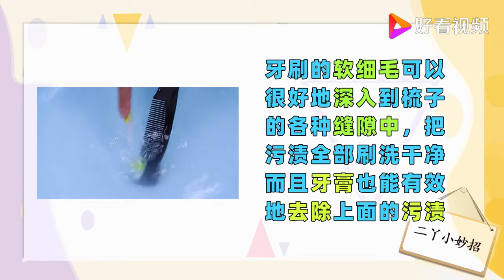在梳子上挤点牙膏，作用太棒了，解决了女性一个大难题！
在梳子上挤点牙膏，作用太棒了，解决了女性一个大难题！,本视频由二丫小妙招原创提供,4224次播放,好看视频是由百度团队打造的集内涵和颜值于一身的专业短视频聚合平台